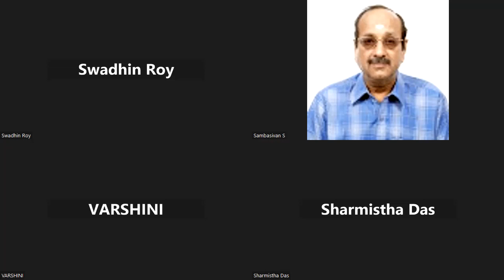I.B.P.S RRB PO GBO SCALE 2 MOCK 300923 KOLKATA